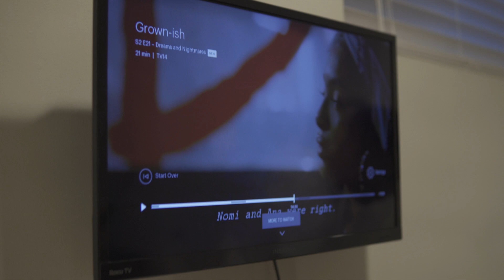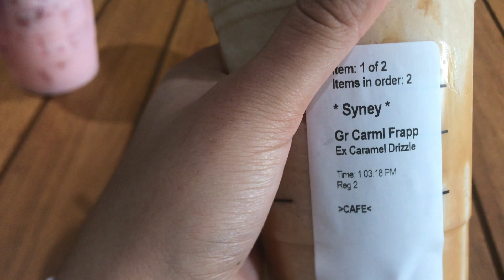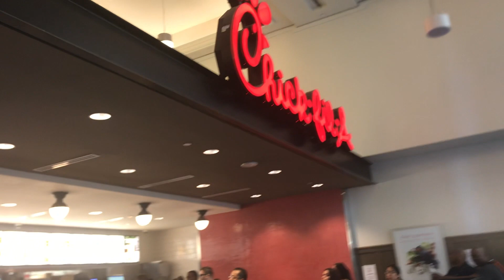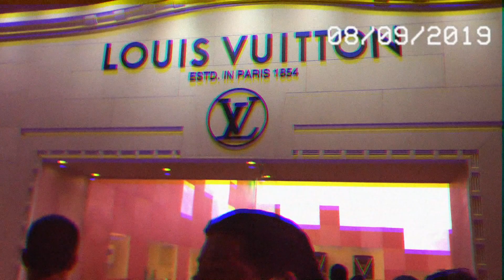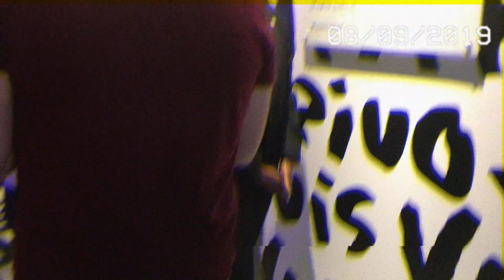I WENT TO MY FIRST LA DODGERS GAME | LA Vlog